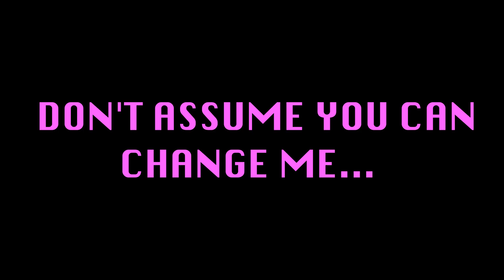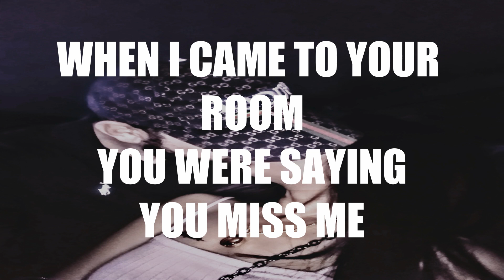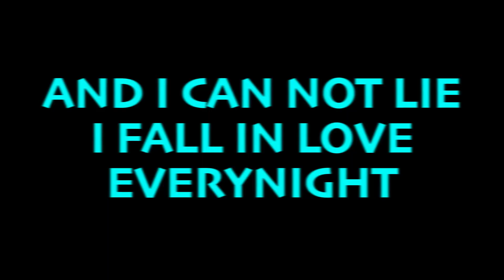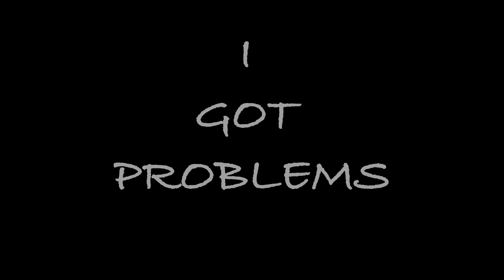Geofrey Peterson - Damaged Lyric Video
Geofrey Peterson - Damaged Search where you listen to music.
Download & Share. Who knows what will happen in the future.
San Francisco, California Amazing day in Kanchanaburi Thailand.